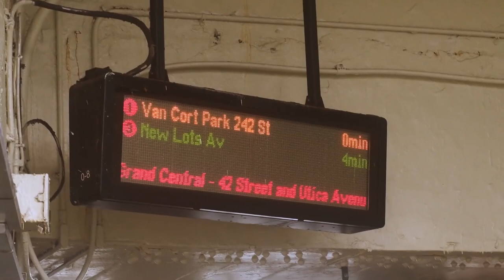RAILWAY STATION MOVEMENTS 19